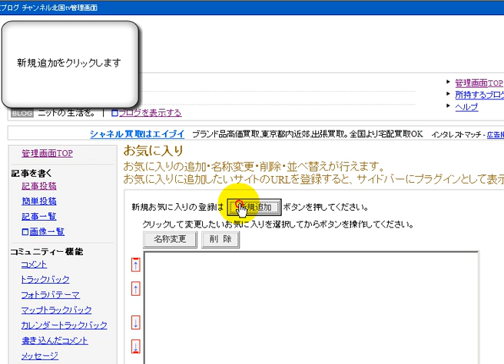北海道ブログのリンク方法 「無料ブログ動画解説」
使用方法

１、　ブログにログインし、お気に入りをクリックします

２、　新規追加をクリックし、相手のURLを記入し、ＯＫを押します

３、　相手の名前を記入し、ＯＫを押して完了です

当時としては珍しい洋紙（フールスキャップという）が使われ、表紙に細かい毛が入った紙を使用し、庶民にはあまりに高価で帝大生ほど学問が出来なくては使えないということで次第に大学ノートと言われるようになったのが名前の由来だと言われている。 ルーズリーフ

北海道 観光
じゃらん 北海道
北海道物産展
JR北海道
北海道新聞
北海道大学
北海道日本ハムファイターズ
ほすとらぶ 北海道
北海道銀行
ヘブンネット北海道
北海道 お土産
北海道 紅葉
北海道 地図
北海道警察
北海道教育委員会
JTB北海道
北海道医療大学
北海道 天気
北海道開発局
北海道 旅行
北海道中央バス
北海道サッカー協会
北海道展
北海道電力
北海道教育大学
北海道新幹線
レバンガ北海道
ナイツネット 北海道
フェリー 北海道
シティヘブン北海道
ポンパレ 北海道
北海道神宮
北海道 イベント
北海道中央バス 時刻表
北海道フェア
北海道庁
イオン北海道
北海道ツアーズ
アルバイト北海道
北海道文教大学
北海道日本ハム
北海道大学病院
北海道 最低賃金
番組表 北海道
北海道工業大学
北海道 ツアー
北海道物産展 名古屋
北海道ホテル
道の駅 北海道
北海道犬
北海道 温泉
ジェイアール北海道
北海道 気温
北海道 高速道路
北海道新聞社
北海道土産
北海道の天気
北海道 お土産 ランキング 2012
グルーポン 北海道
北海道 服装
北海道釣り情報
北海道情報大学
北海道競馬
北海道ニュース
北海道 紅葉 2012
北海道医療センター
北海道 初雪
ぐうたび北海道
北海道薬科大学
マックスバリュ北海道
テレビ番組表 北海道
北海道建設新聞
北海道紅葉情報
JRバス 北海道
北海道 空港
北海道放送
北海道 飛行機
北海道テレビ
his北海道
はたらいく 北海道
JR時刻表 北海道
北海道芸術高等学校
居酒屋 北海道
北海道労働局
北海道ワイン
北海道 天気予報
北海道ロードレース
北海道物産展 東京
北海道 スキー
テレビ北海道
北海道 峠
北海道整形外科記念病院
北海道 雪
北海道電力 ホームページ
北海道の紅葉
北海道スキーツアー
北海道労働金庫
北海道リトルシニア
北海道展 名古屋
北海道スキーツアー2013